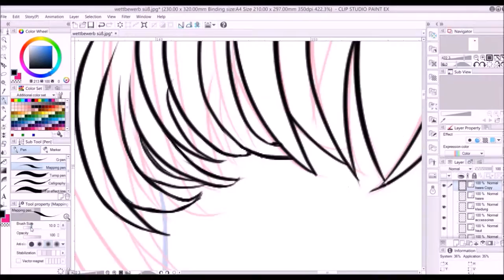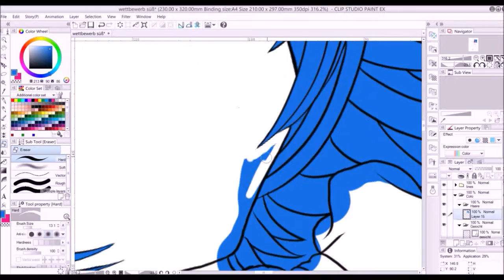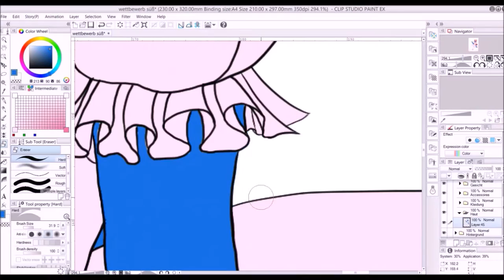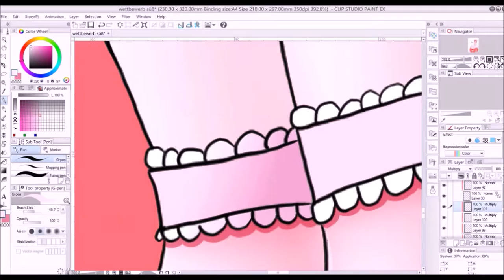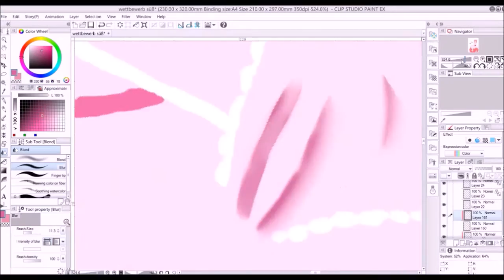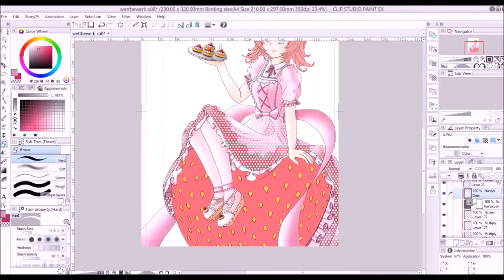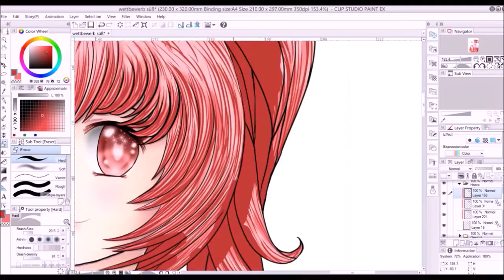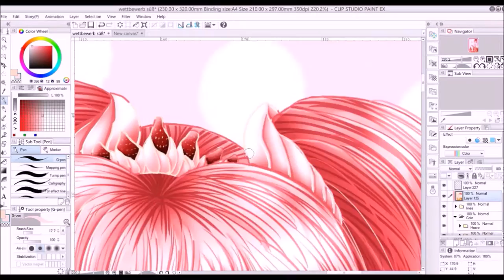Strawberry Tartelette - Speedpaint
I'm participating at an illustration contest.

1. Ramen 3pun cooking - Ai Otsuka
2. Ponpon - Ai Otsuka
3. Twinkle star! - Kanon Wakeshima
4. Strawberry Jam - Ai Otsuka
5. Koi wa à la mode - Tokyo Mew Mew
6. Kimi ni gohoushi -  Yuka Iguchi, Eri Kitamura & Mariya Ise